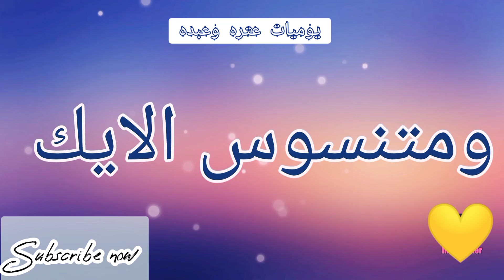جمهوريه_عتره_وعبده عتره عايز يتجوز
اهلا بكم في قناة يوميات عترة وعبده علي اليوتيوب ❤❤❤
فعل زر الجرس ليصلك كل جديد
حط تعليق علشان تدعمنا ننزل فيديوهات كتير ❤❤

شكرا علي المشاهده مع تحيات ادارة قناة يوميات عترة وعبده علي اليوتيوب ❤❤❤🧡🧡🧡💛💛💛💜💜💜
سلااااااااااااام